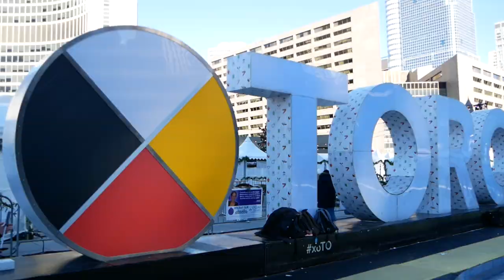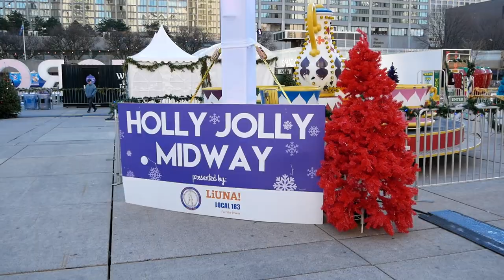Toronto Christmas Holiday Fair in City Hall Nathan Phillips Square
In the heart of Toronto at Nathan Phillips Square, the Holiday Fair in the Square runs December 1st – 23rd. Combining the charm and elegance of a Christmas market with the excitement and allure of a thriving winter carnival, Fair in the Square is a new favourite Toronto holiday tradition.
   Whether you’re shopping for that unique, perfect gift, taking the family out for an afternoon of skating, rides and games, stopping by for a quick lunch and some seasonal treats, or enjoying an evening drink at the Jackson Triggs Wine Bar, Holiday Fair in the Square has festive fun for everyone!